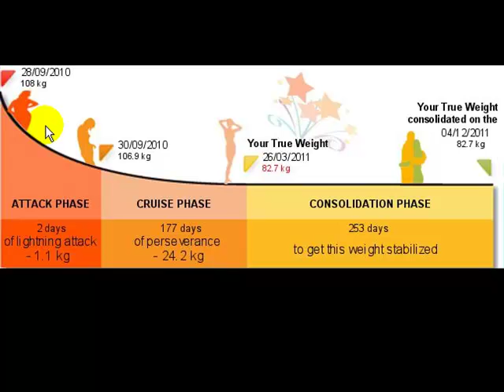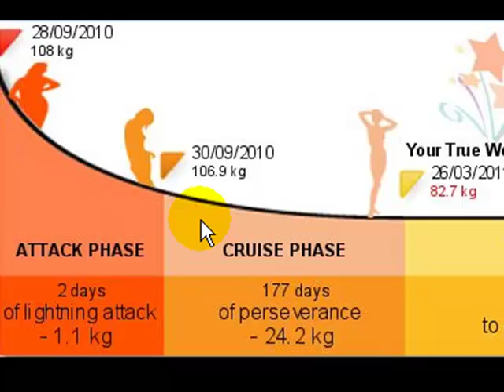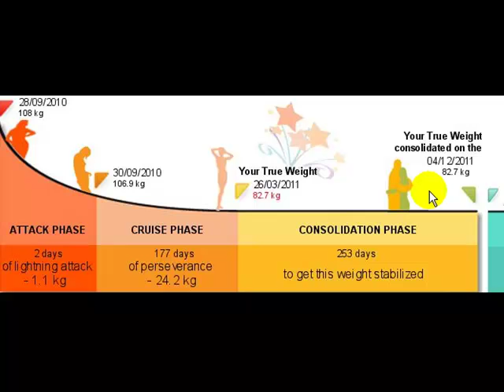Dukan Diet - My Personal Dukan Diet Blog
here is where you can follow my progress on the Dukan Diet Plan. I am 49 years old and started at 108 kg (237 lbs)